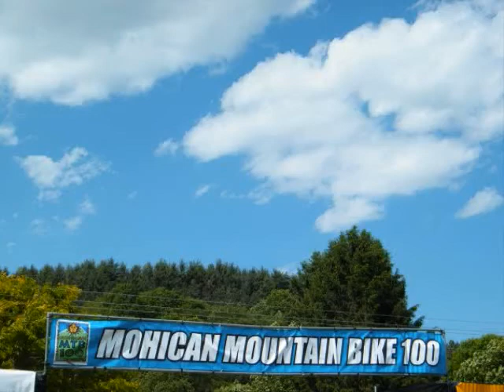Mohican MTB 100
Geoff Brady Fotography (Formerly 'One Sweet Shot') Presents - MTB 100 - Loudonville Ohio 2010 - Look for all upcoming races to find out more. !!